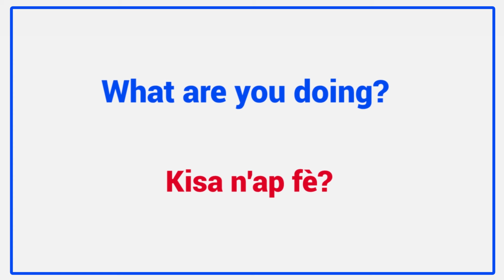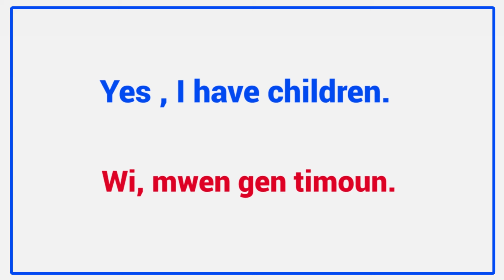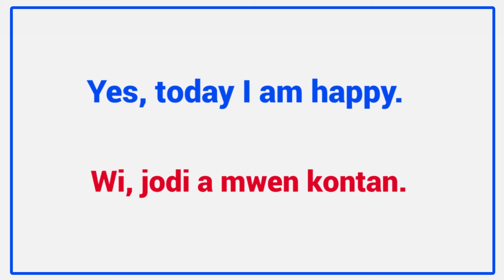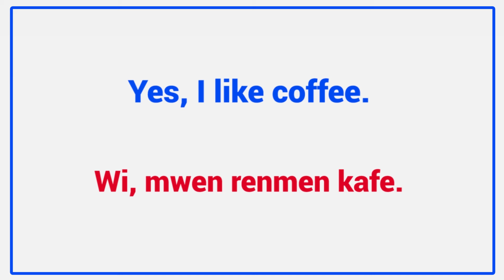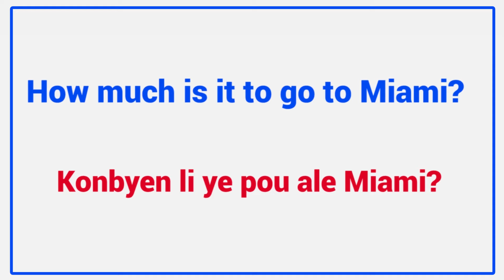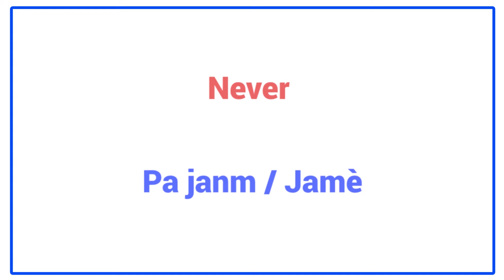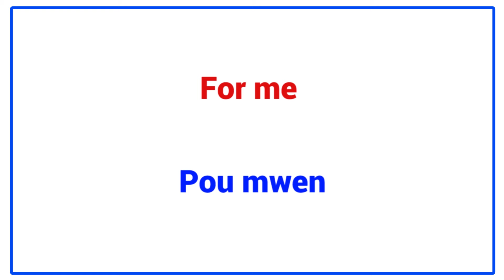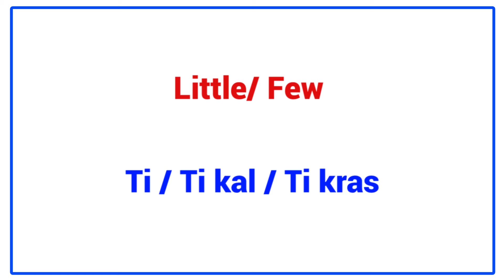Aplike fason sa pou pale bon angle ak fraz sa yo || Aprann pale angle | Pratike angle lakay ou